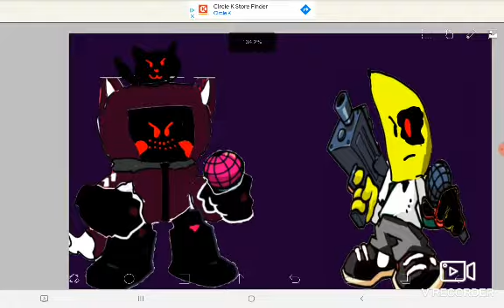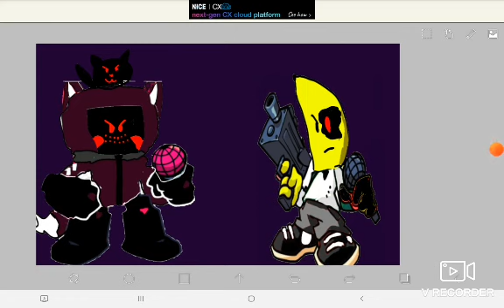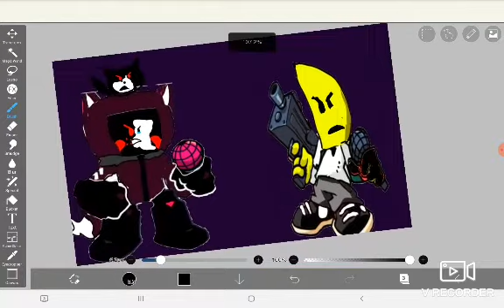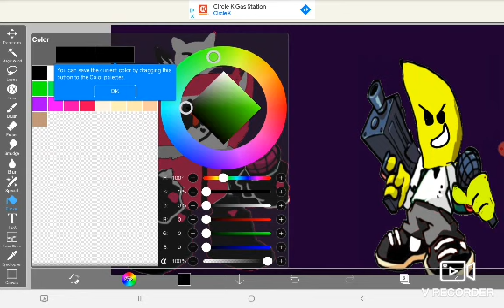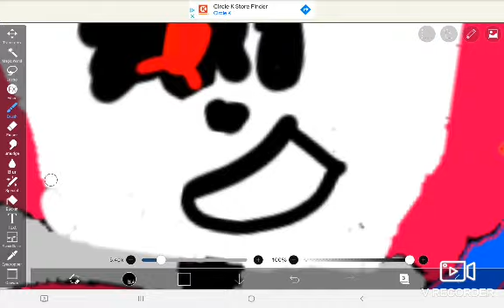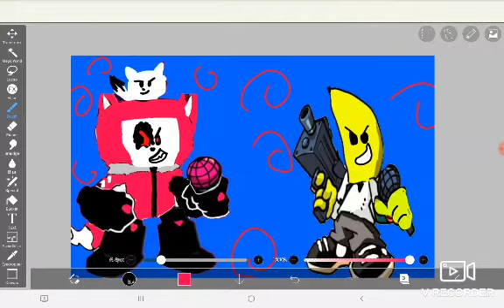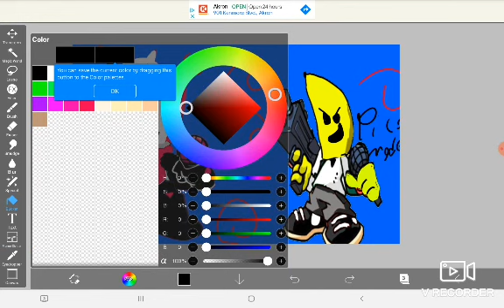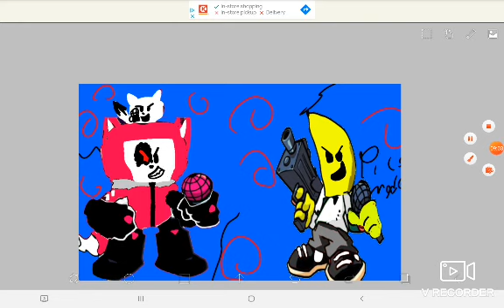Saving Drift full week